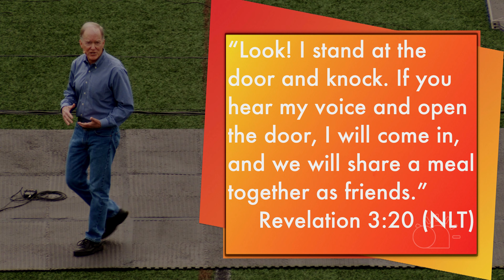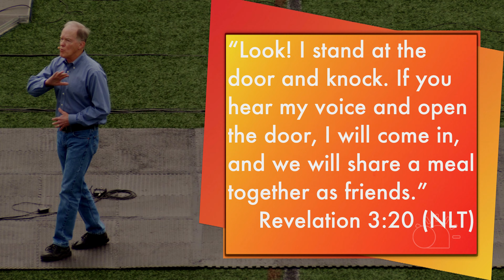Luke 24:13-42: Easter Message 2021 - Rick Baldwin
What a wonderful Easter Sunday we celebrated at the Henry Winston Stadium! Senior Pastor Rick Baldwin expressed the joy, excitement, and extreme HOPE we have because of the resurrection of Jesus Christ in his Easter message "Luke 24:13-42". Watch it on our app, website, or right here on Facebook. Then pass it on to anyone you know who needs this joy, excitement, and hope!